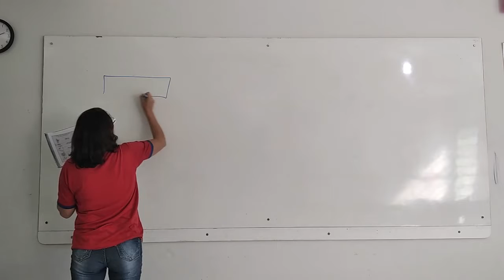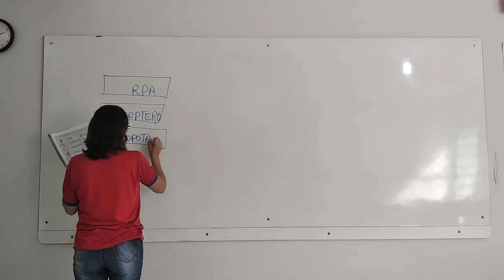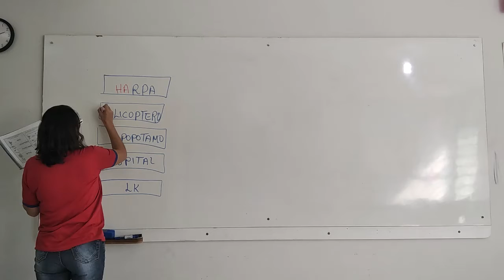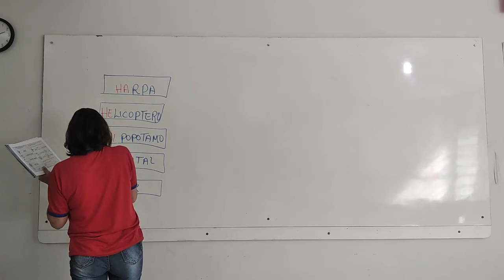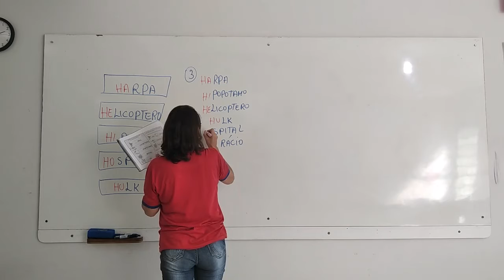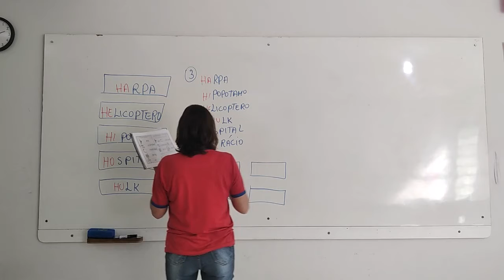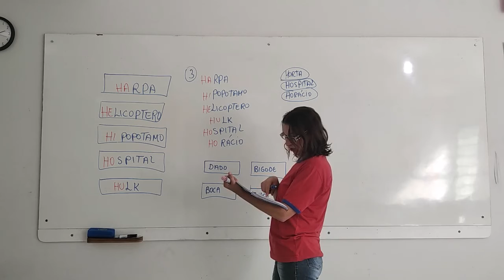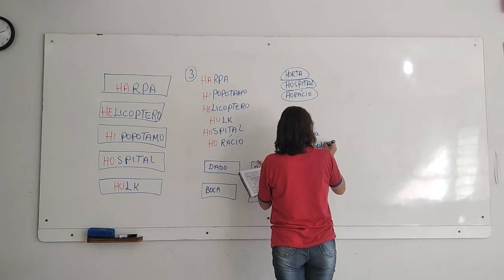1° Ano Matutino e Vespertino - Aula 36 - Português 29.06.20